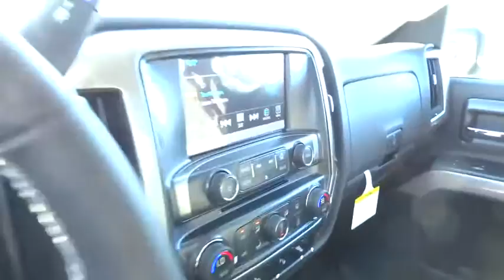2016 Chevrolet Silverado 2500HD San Antonio, Houston, Austin, Dallas, Universal City, TX C60967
2016 Chevrolet Silverado 2500HD
2016 Chevrolet Silverado 2500HD LT - Stock#: C60967 - VIN#: 1GC2KVE87GZ213094

Gunn Chevrolet
12602 IH 35 North

Special Financing Available: APR AS LOW AS 2.9% OR REBATES AS HIGH AS $1,000... 4 Wheel Drive!!!4X4!!!4WD* Priced below MSRP!!! Why pay more for less.. Safety equipment includes: ABS, Traction control, Curtain airbags, Passenger Airbag - Cancellable, Stability control - Stability control with anti-roll...Other features include: Bluetooth, Power locks, Power windows, Auto, Air conditioning...